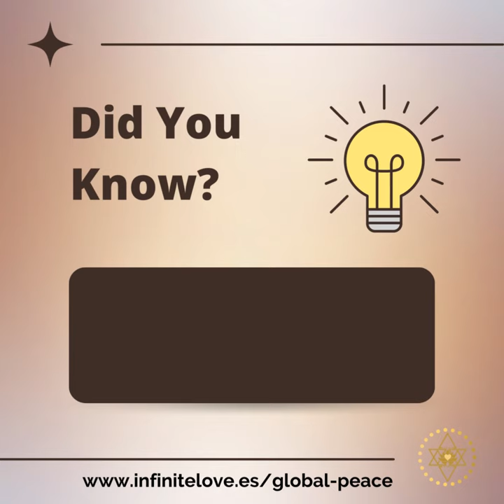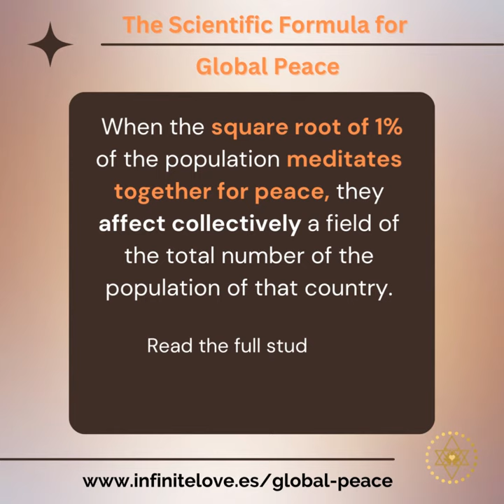Global Meditation for Peace & Freedom in Iran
October 27 @ 7:00 pm – 8:00 pm CEST
A big revolution is happening right now in Iran managed by people especially brave women who stand for their rights.
Nationwide protests sparked by the death in custody of a 22-year-old woman, Mahsa Amini, are being brutally quashed by the Iranian authorities. Right now, there is a crisis of impunity in Iran, and it has emboldened the Iranian authorities to kill hundreds of protesters and torture and ill-treat thousands more in recent weeks.
Join us at the Global Meditation event to share our love and compassion with people in Iran and accelerate the establishment of peace and freedom in the region.
More than 600 scientific published studies conducted in over 200 universities and research institutes in 30 countries approved that when a large group of people meditates on reducing the crime rate and establishing peace, they affect massively the reduction of crime rate by 21% and dropped the death number in the war by over 70%!
In July 2006, advanced meditators gathered at Maharishi University Management in Fairfield, to create a group large enough to have an influence on the U.S. as a whole.
Predictions were written down by the press and other scientists that significant decreases in crime would occur when the group reached or exceeded the theoretically predicted threshold of the square root of 1% of the U.S. population. (The study was published in SAGE Open Apr 2016, 6 (2).)
When the square root of 1% of the population meditates together for peace, they affect collectively a field of the total number of the population of that country
We need 9150 participants to meditate simultaneously for peace & freedom in Iran on 27th October at 7 pm CET/ 10 Am PT/ 8:30 Tehran time
Please join us on this mission to bring peace & freedom back to this beautiful country and share our love with all those families who lost their loved ones during the protests.
The live streaming will be on telegram, as telegram is the only platform allowing live streaming for unlimited attendees.
Thank you for joining us to make this world a better place.
With love and Blessing,
Your Team at Infinite Love Coaching Academy